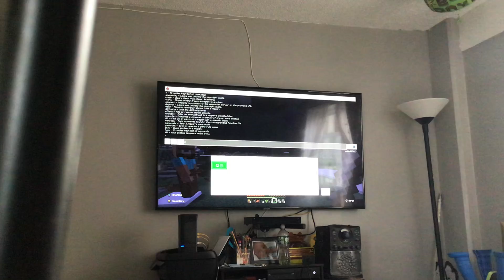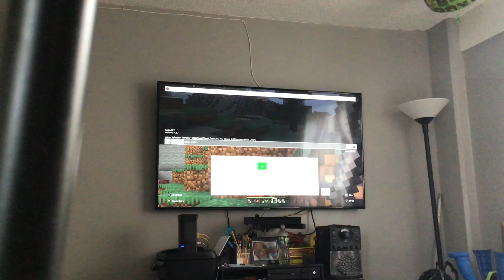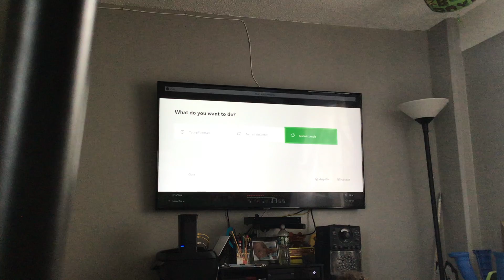Minecraft episode 3 part 2 ft princess Nahla Giselle